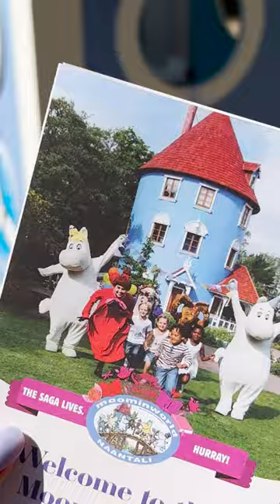Exploring Moominworld 🤩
Step into the magical Moominworld and let the enchanting adventures begin! Visit moom.in/3Pdzy6j to explore insider tips, hidden gems, and must-see attractions like the Moominworld's newest attraction Snorkmaiden's Beauty Salon. 🎀 🤗 Can you think of a friend you'd love to visit Moominworld with?

The Moomins are back, just like you remember them!